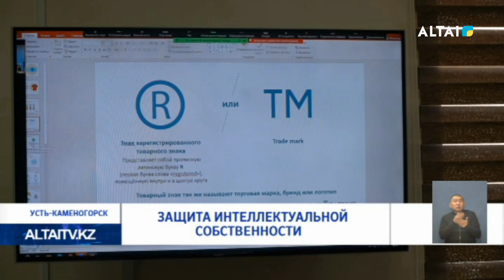Защита интеллектуальной собственности